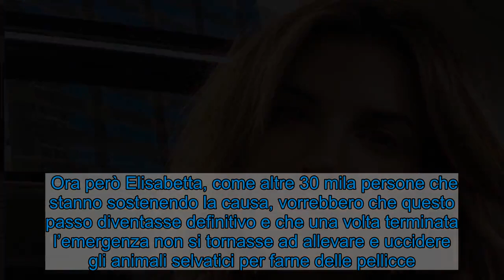Elisabetta Canalis fedela alla causa, scrive una lettera al Presidente Conte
Elisabetta Canalis oltre ad essere una nota showgirl è anche un’attivista e non esita a lottare per quello che ritiene giusto: la lettera. Elisabetta Canalis (fonte: Instagram)  Elisabetta Canalis è una nota showgirl e attrice che è stata spesso al centro del gossip per il suo talento e per la sua bellezza. Nella vita, tuttavia, è anche un’attivista e grandissima amante degli animali.   Negli ultimi giorni si è dedicata a un’importantissima causa proprio in tutela degli amici a quattro zampe, e non solo quelli domestici.  Il fulcro dell’argomento sono gli allevamenti di animali da pelliccia, che secondo l’attrice dovrebbero essere immediatamente chiusi. Ma non ha solo manifestato questa sua idea, ha anche agito scrivendo una lettera direttamente al Presidente del Consiglio.  LEGGI ANCHE - Enorme lutto per Elisabetta Canalis, difficile da accettare   Elisabetta Canalis scrive una lettera al Presidente Conte Elisabetta Canalis (fonte: Getty images)  La lettera della bellissima attrice è iniziata con una premessa riguardante questo difficile periodo di pandemia, che ha comportato delle grossissime modifiche nei sistemi di tutto il mondo.  Fra queste una che riguarda proprio la causa per cui si vuole battere Elisabetta. Molti allevamenti di animali destinati alla produzione di pellicce hanno dovuto chiudere a causa dei contagi che si stavano verificando proprio tramite questi ultimi.  LEGGI ANCHE - Alfonso Signorini è su tutte le furie per una scelta che cambierà tutto    Era stato infatti appurato che in alcuni allevamenti di visoni gli animali fossero in grado di contrarre la malattia e trasmetterla all’uomo, così per la sicurezza di tutti sono stati chiusi.  Ora però Elisabetta, come altre 30 mila persone che stanno sostenendo la causa, vorrebbero che questo passo diventasse definitivo e che una volta terminata l’emergenza non si tornasse ad allevare e uccidere gli animali selvatici per farne delle pellicce.  Ed è proprio questo che la Canalis ha chiesto in prima persona al premier, tramite una lettera.   Visualizza questo post su Instagram      Un post condiviso da Elisabetta Canalis (@littlecrumb_)